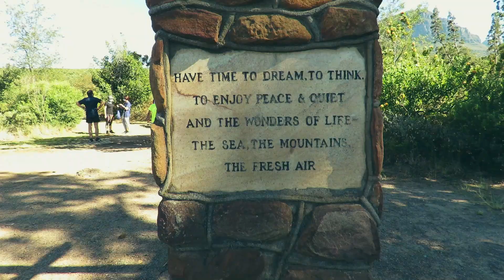We ran out of water while hiking Helderberg Mountain | Cape Town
Hiking up Helderberg Mountain, Cape Town, South Africa